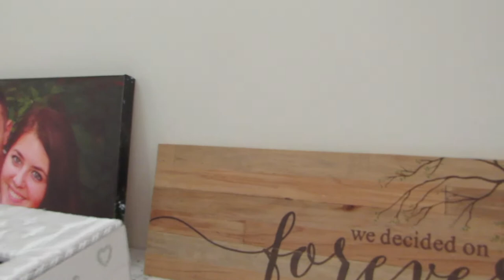Shannon and Adeena Wilcox | 06.20.2020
This video is here to celebrate the marriage of my good friends Shannon and Adeena Wilcox. May you guys be happy forever!